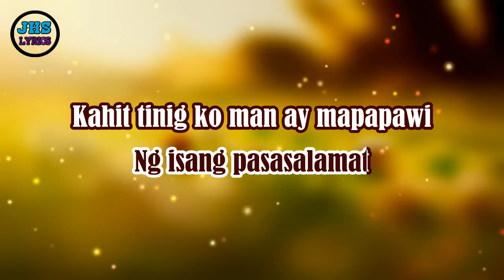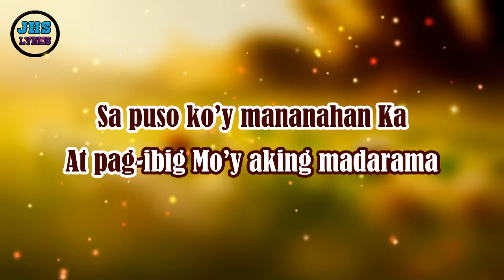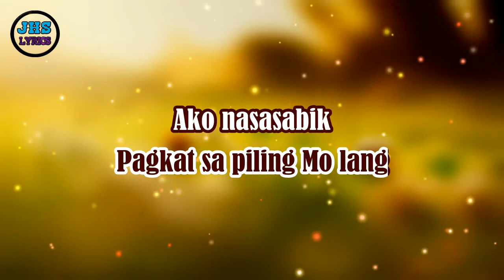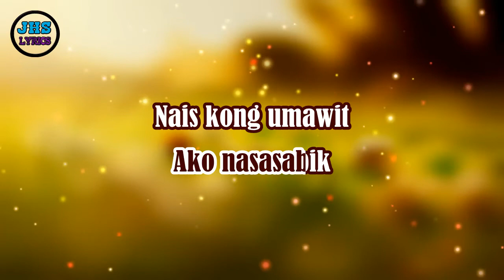Nais Ko l Tagalog Christian Songs with Lyrics.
WELCOME TO JHS LYRICS
Tagalog and Bisaya Christian Songs with Lyrics.